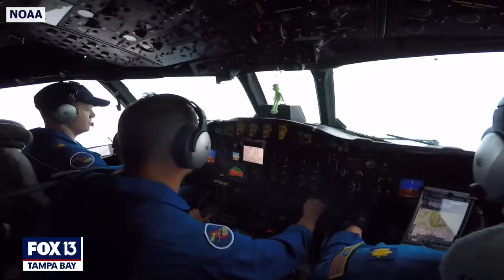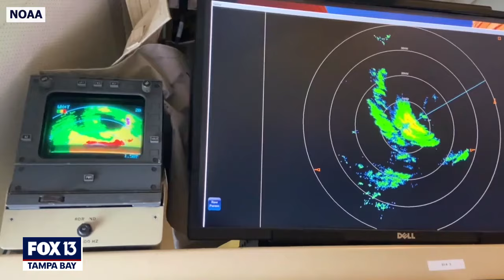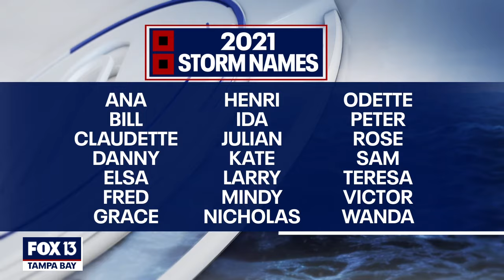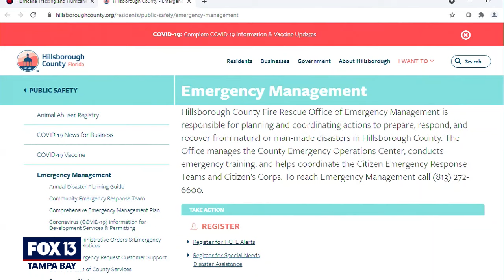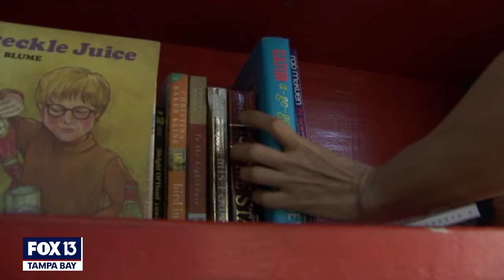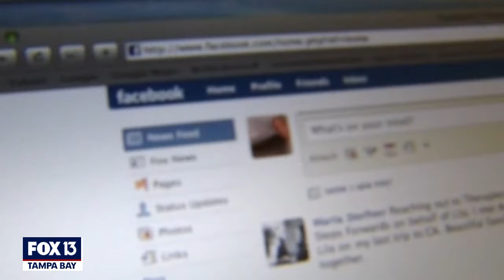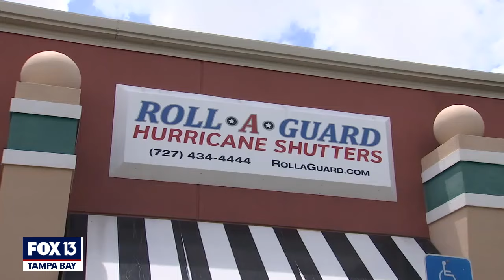Surviving the Storm 2021: How to prepare for hurricane season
Are you ready for the 2021 hurricane season? This FOX 13 special presentation looks back at last year's busy season while helping you know what to expect this year.

Topics include: Evacuation zones, tips for pet owners, how to prepare your home, storm shutters, storm-chasing drones, and when you should evacuate.